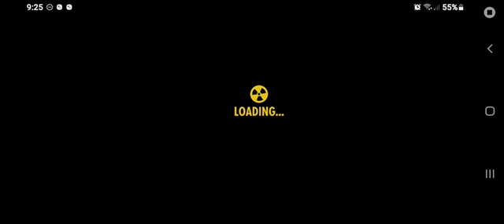Fallout Shelter Android Gameplay Part 46 the ghetto it's back Spooky October 2021 🥃🥃🥃